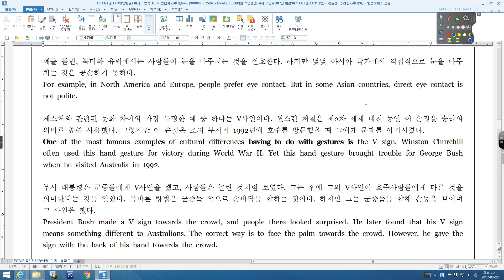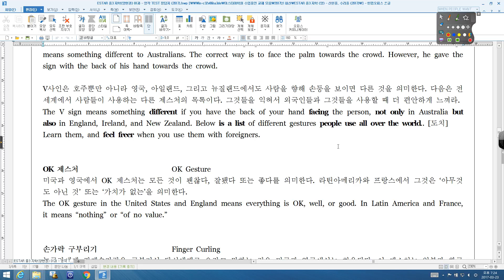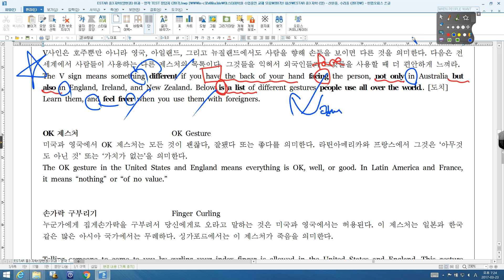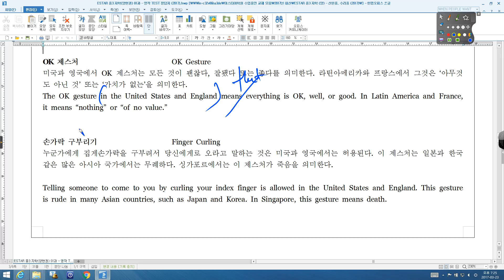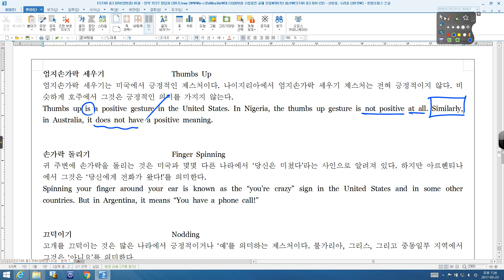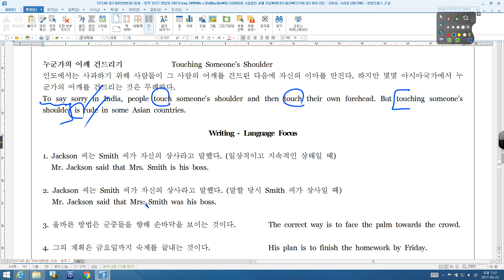중3 지학양 01과 본문